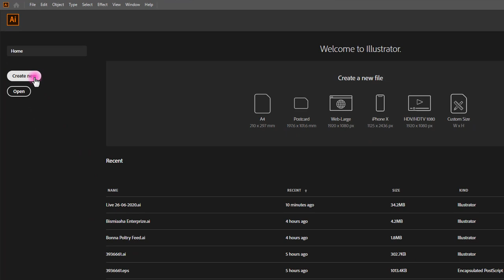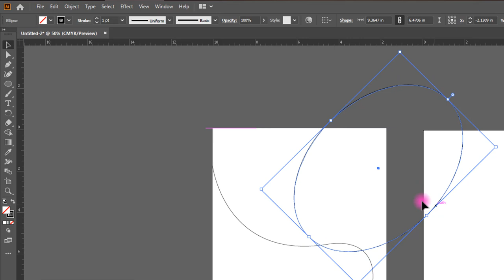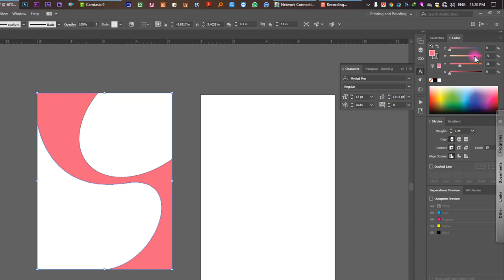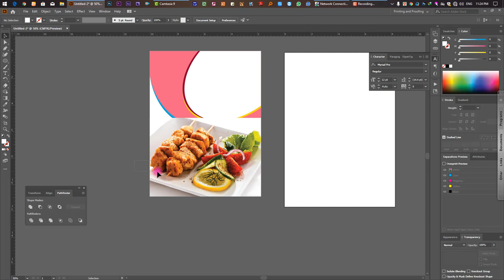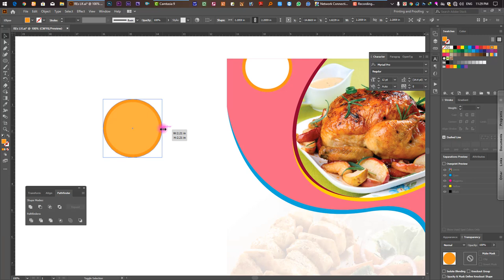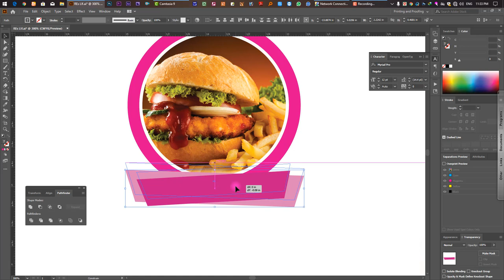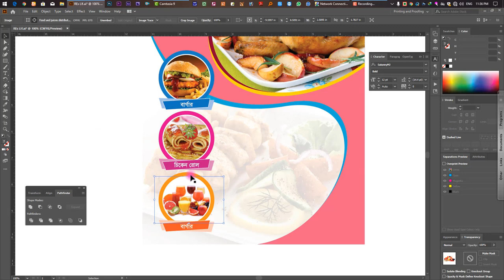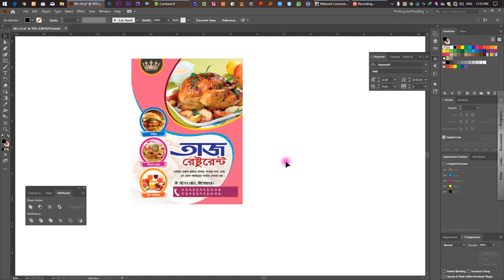Creative Flyer Design in Illustrator । Restaurant Flyer Graphic Design Kohinoor Graphics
একটি ডিজাইন করেছি ইলাস্ট্রেটর সিসি দিয়ে এবং ফটোশপ থেকে শুধু ছবি গুলি ব্যবহার করেছি। আশা রাখি ভিডিওটি আপনাদের উপকারে আসবে।

Thank's for Watching!